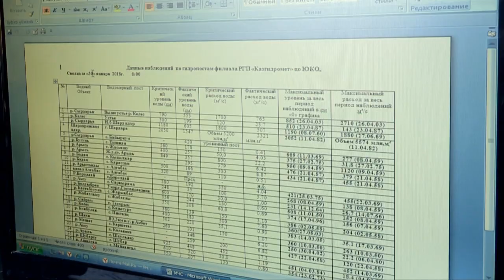Какую опасность несут водоемы вблизи населенных пунктов ЮКО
Гидрологи и водники Южного региона уверяют что погодные условия близ водохранилища и рек опасности для подтопления населенных пунктов не несут. Ситуация с поступлением и сбросом воды в Коксарайском контррегуляторе, Шардариинском и Богенском водохранилище под контролем.